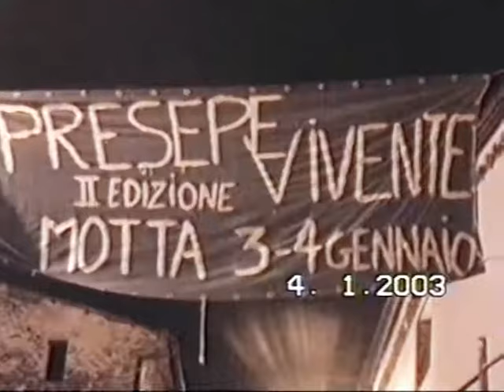PRESEPE VIVENTE 2002 MOTTA DI ROVITO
RIPRESE TONIO PERFETTI-4-GENNAIO-2003
MONTAGGIO DI NELLO GARRO